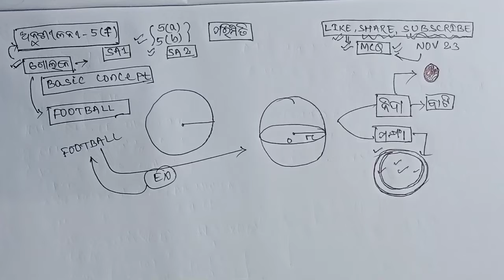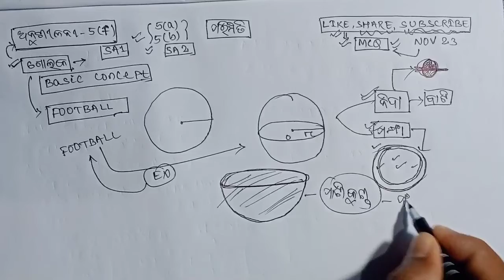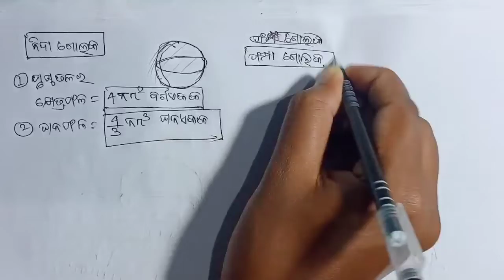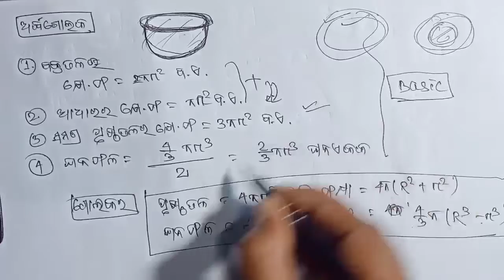ଗୋଲକ Basic Concept l Sphere Basic Concept l Anusilani 5(f) All Formula By SOUMYA SIR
ଦଶମ ଶ୍ରେଣୀ